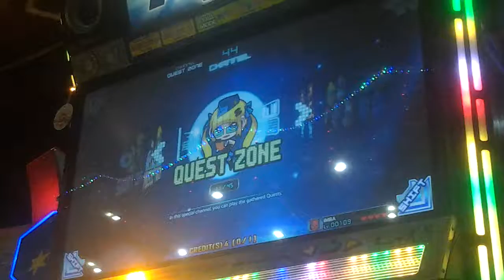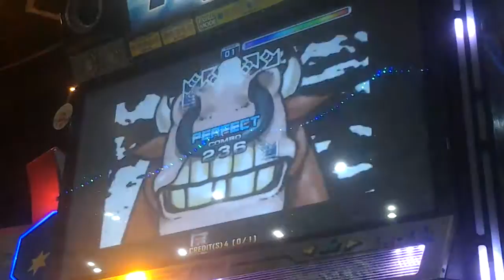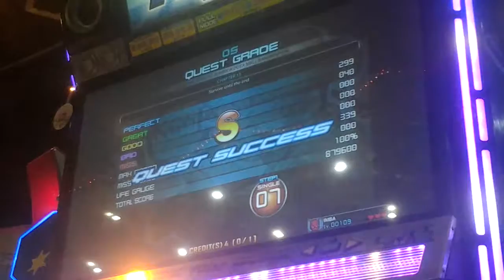[Pump It Up PRIME] [IMBA] Quest Zone - Csikos Post - Step 1 (Success)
Chapter: 19
Chart: Single 7
Goal: Survive until the end
Song: BanYa - Csikos Post - 180 BPM